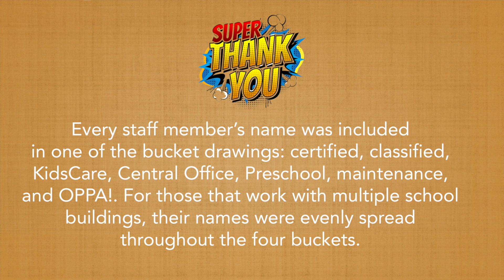Staff Appreciation Week - Final Education Foundation Video